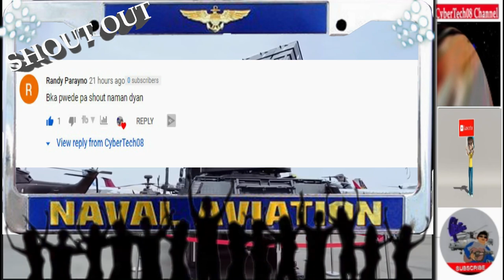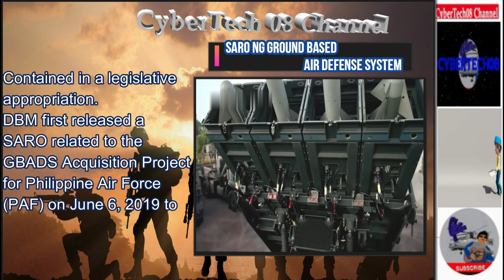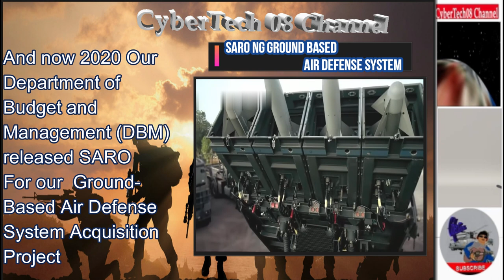Update: SARO Released June 2020 Para sa Ground Based Air Defense System ng Ating PAF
P2.39 billion SARO released for acquisition of Israeli air defense system
The Department of Budget and Management (DBM) approved a Special Allotment Release Order (SARO) with amount of PHP 2,396,362,500.00 for the Department of National Defense (DND)’s Ground-Based Air Defense System (GBADS) Acquisition Project under the Revised AFP Modernization Program on June 9, 2020.

The SARO (SARO-BMB-D-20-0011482) was released June 11, 2020. SARO is an authorization issued by DBM to an agency allowing to incur obligation for specified amounts contained in a legislative appropriation.

DBM first released a SARO related to the GBADS Acquisition Project for Philippine Air Force (PAF) on June 6, 2019 to “cover the FY 2019 cost for the implementation of Ground-Based Air Defense System Acquisition Project under the Revised AFP Modernization Program.”
Let's RETURN THE HISTORY OF OUR Ground-Based Air Defense System Acquisition
In July 2019, former PAF commander commanding general Lieutenant General Rozzano D. Briguez said that Secretary of National Defense (SND) Delfin Lorenzana has approved the Notice of Award (NOA) for the GBADS Acquisition Project.

In January 2019, Secretary Lorenzana confirmed to state-run news agency PNA that Philippines will acquire the SPYDER (Surface-to-air PYthon and DERby) air defense system developed by Israeli Rafael Advanced Defense Systems.

In December 2018, former PAF commanding general Lieutenant General Galileo Gerard Kintanar Jr. said that the deal for acquisition of 3 GBADS from Israel is nearing conclusion. AND NOW 2020 Our Department of Budget and Management (DBM) released sarO  FOR OUR  Ground-Based Air Defense System Acquisition Project